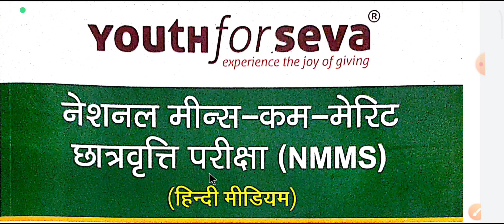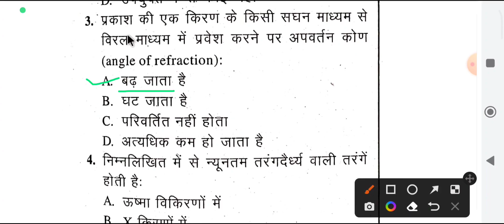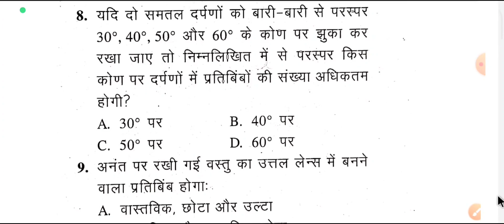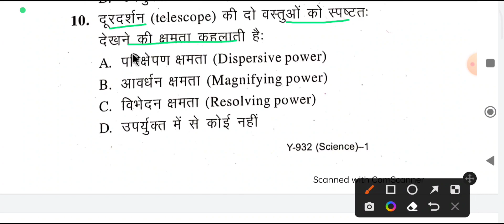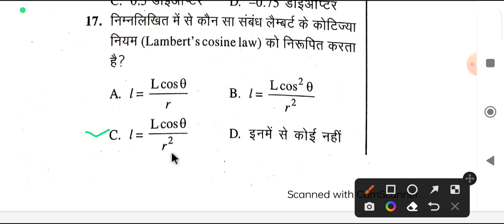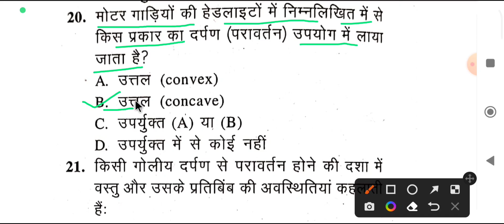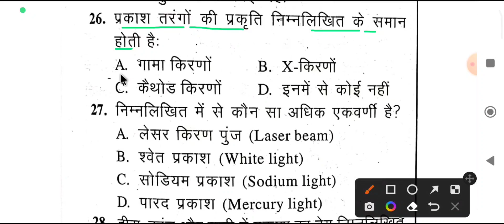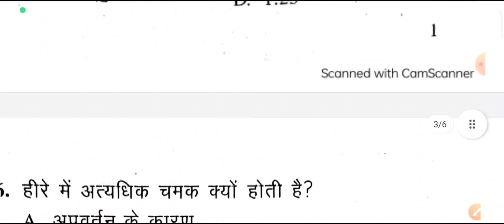नेशनल मीन्स-कम-मेरिट छात्रवृत्ति परीक्षा (NMMS) सत्र 2022-23 विषय-विज्ञान प्रश्न क्र.1 से 29 तक